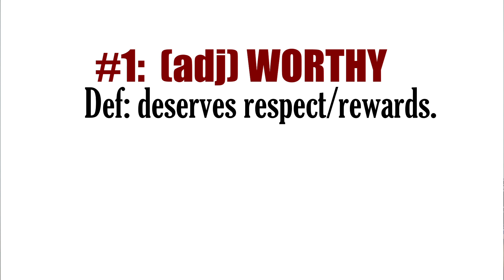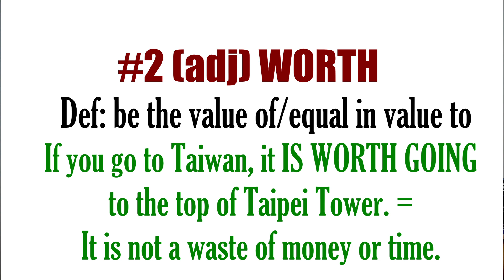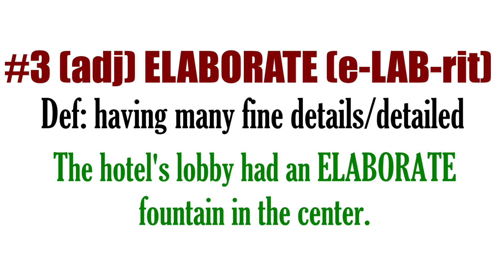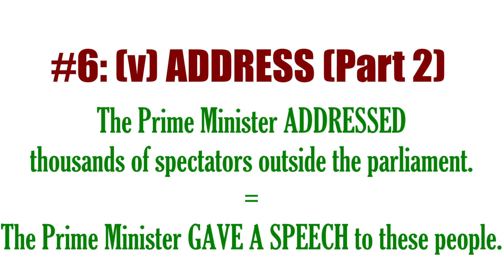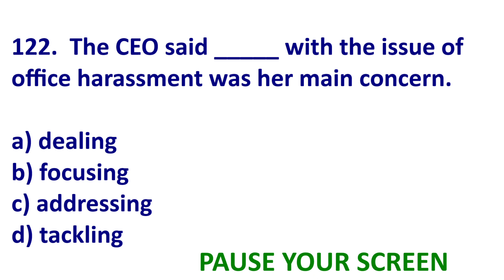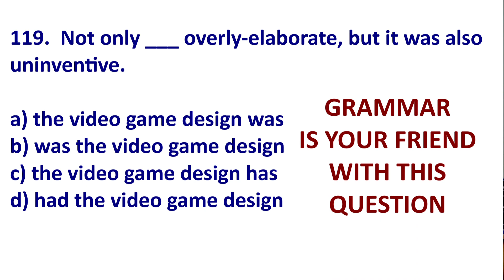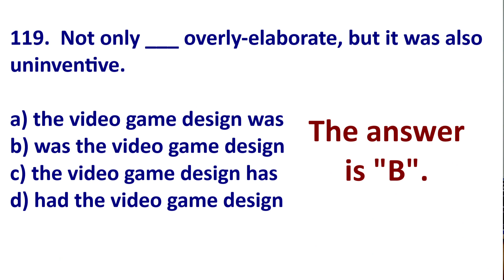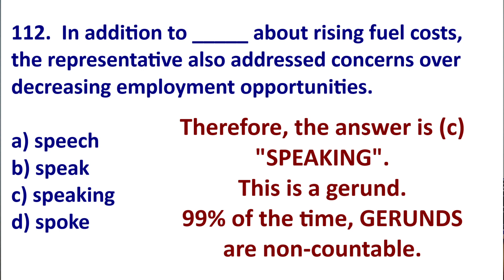INCREASE YOUR TOEIC SCORE WITH THESE 6 TOEIC VOCABULARY AND 4 TOEICTEST QUESTIONS